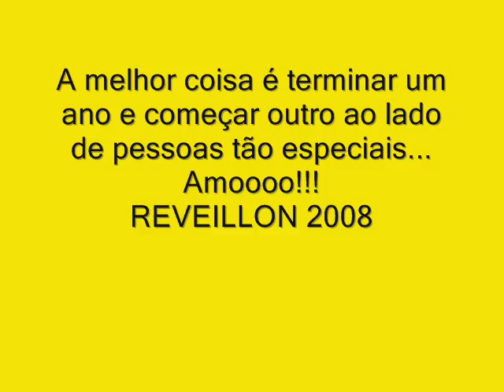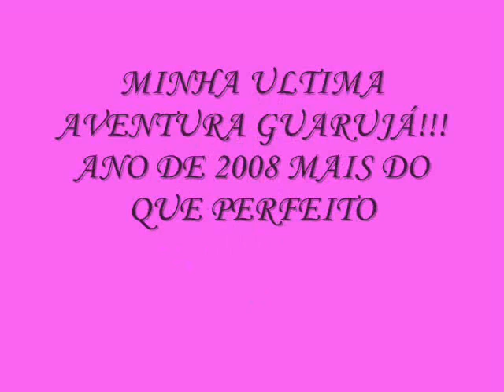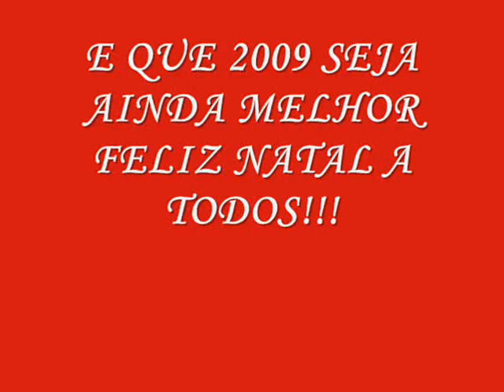natasha melhores momentos 2008